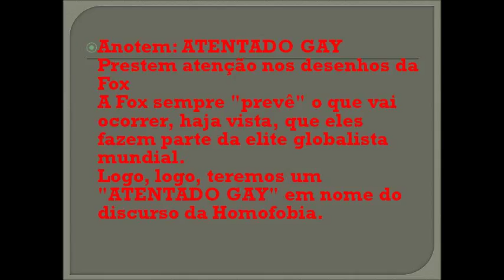Atentado Gay - terrorismo gay nos EUA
Terroristas gays vão sequestrar um avião nos EUA

Anotem: ATENTADO GAY
Prestem atenção nos desenhos da Fox
A Fox sempre "prevê" o que vai ocorrer, haja vista, que eles fazem parte da elite globalista mundial.
Logo, logo, teremos um "ATENTADO GAY" em nome do discurso da Homofobia.